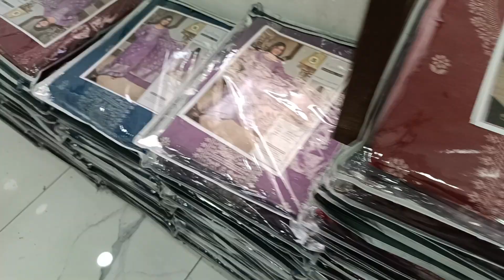रोहतक में सूटों की बढ़िया क्वालिटी?